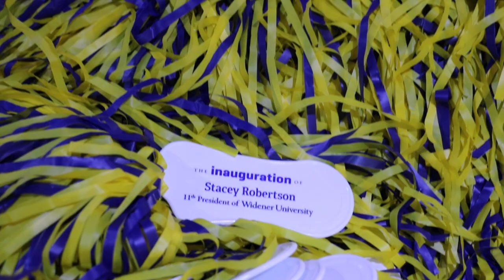Widener University - Inauguration of President Stacey Robertson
Widener University celebrated the inauguration of its 11th President Dr. Stacey Robertson with a week of community focused events ending with an installation ceremony.